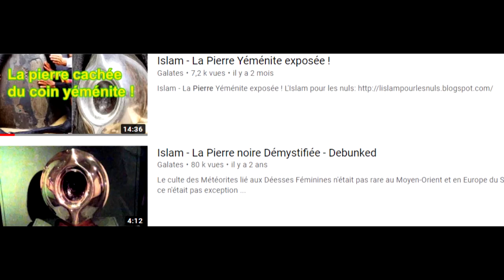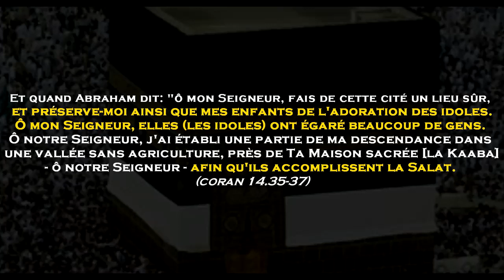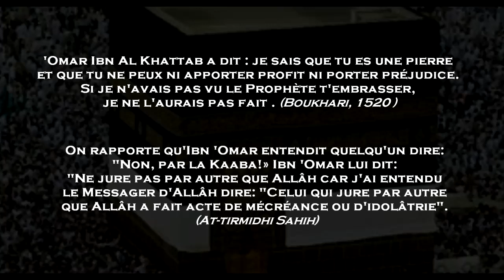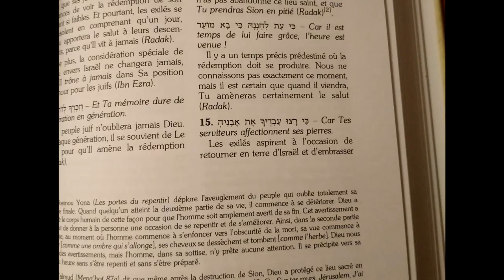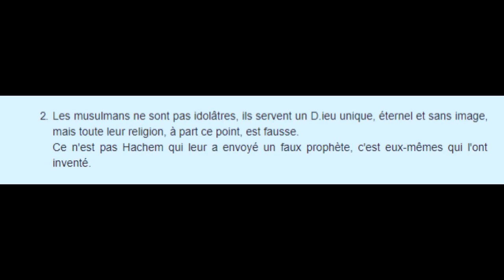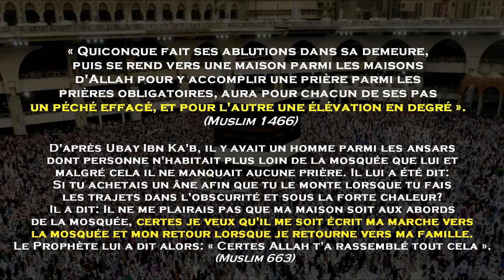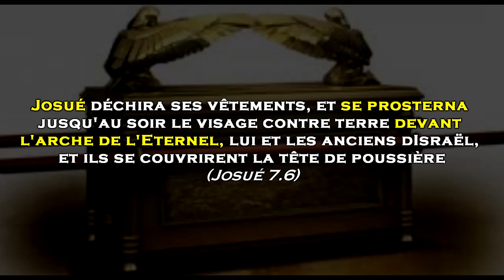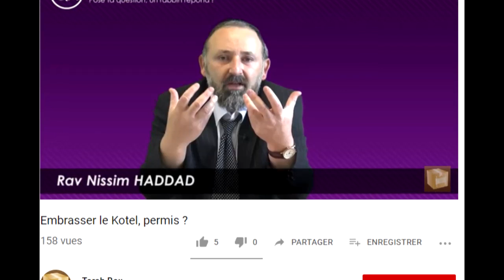NON les musulmans n'adorent pas la pierre noire de la Kaaba! (idolâtrie du chrétien Galates)